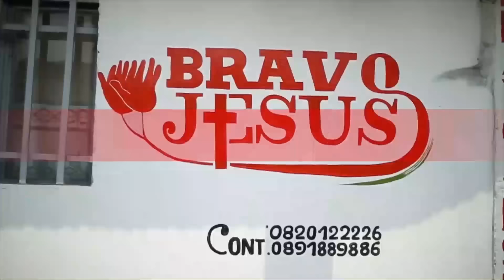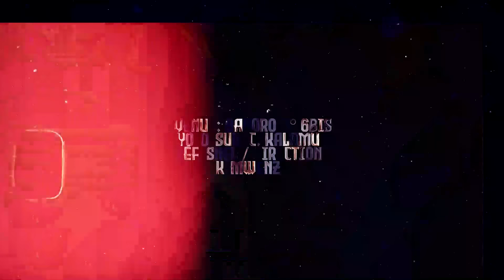DERRIÈRE LE MASK: NABEBISI VIE NA NGAYI NGA MOKO NZAMBE LIMBISI NGA